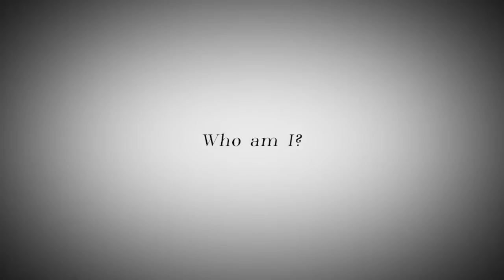Amnesia | TTRPG | Season 1 Episode 24 (Modern Adventure) w/Tim Hawthorne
Out player finds themselves in a nice, in a nice neighbourhood... what could possibly go wrong?

Watch live on Wednesdays at 8pm AEST

Vote for the genre and setting of upcoming episodes